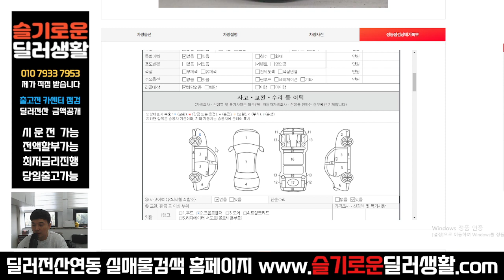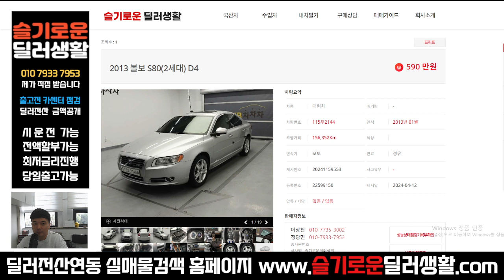(수수료없음) 590만원 볼보 S80(2세대) D4 (2144)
상호명: 슬기로운딜러생활
주소: 수원시 권선구 권선로 341 오토컬렉션 215호
사원증번호: GC23-01214
사원 성명: 정광민
사원 연락처: 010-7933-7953 (((==여기로 문의 주세요!!

감사합니다